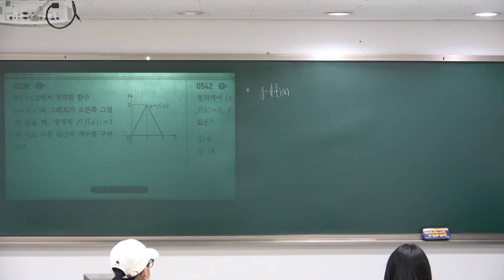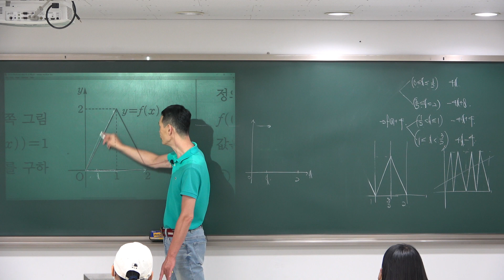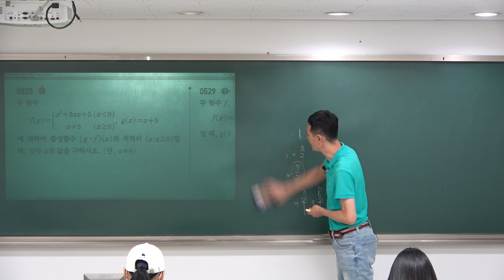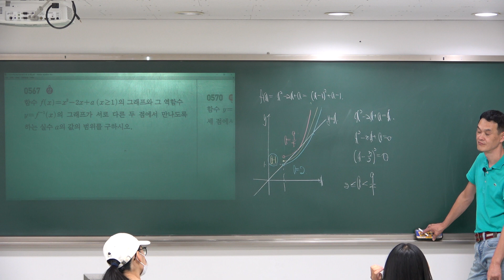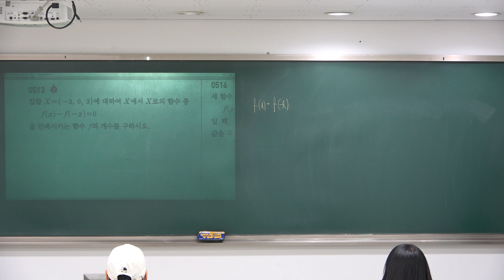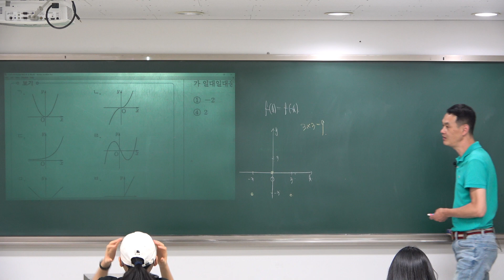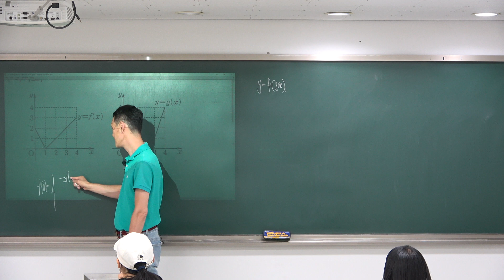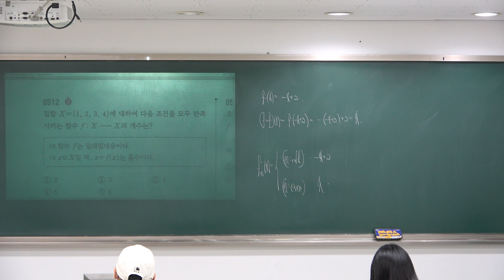[2023고등수학(하)] 쎈수학 03 함수 문제풀이 (20230807)